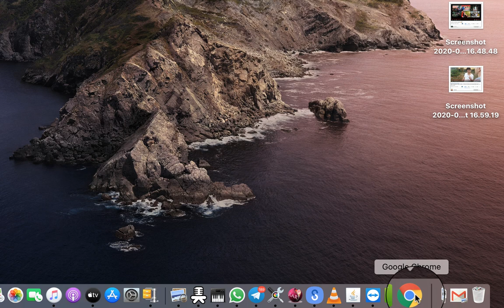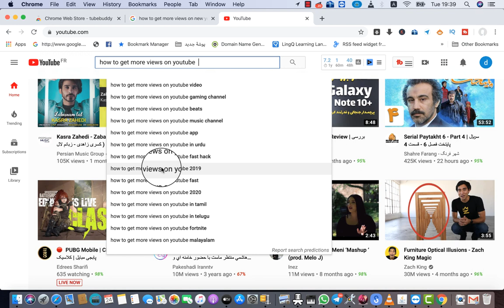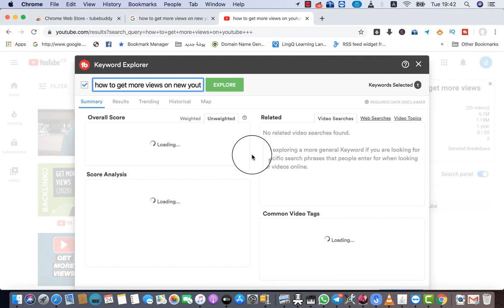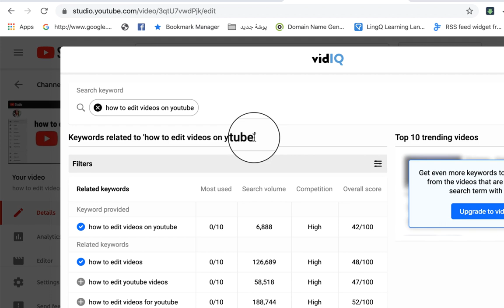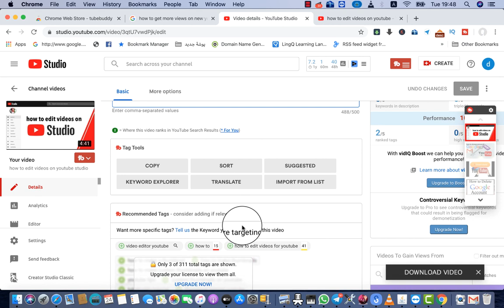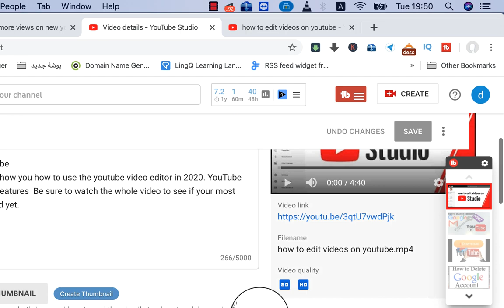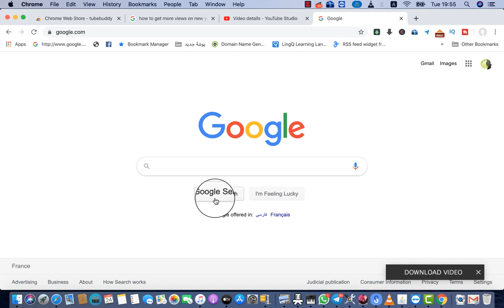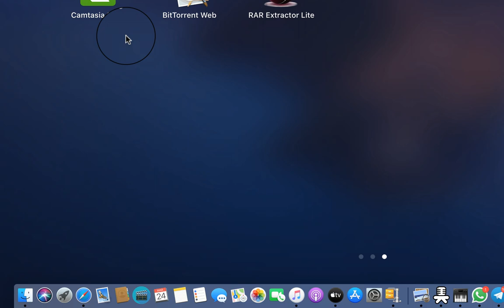how to get more views on new youtube channel 2020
Easy (and Free) Ways to Get More Views on YouTube in 2020

to this video i will show you how to get more views and more subscribers on new youtube channel
and Which tools is best for more views for youtube videos